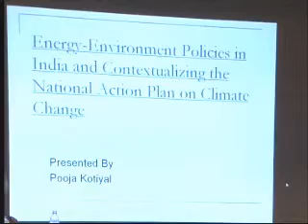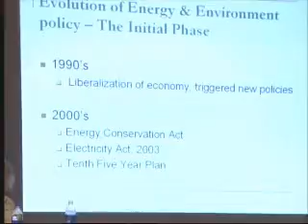Conclusion - Pooja Kotiyal.wmv